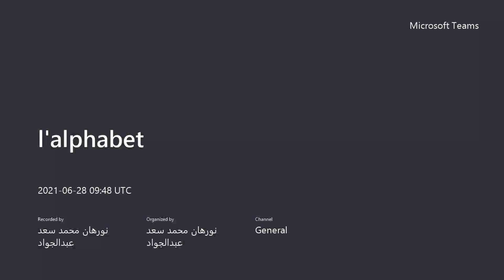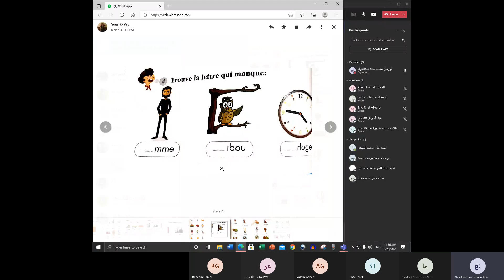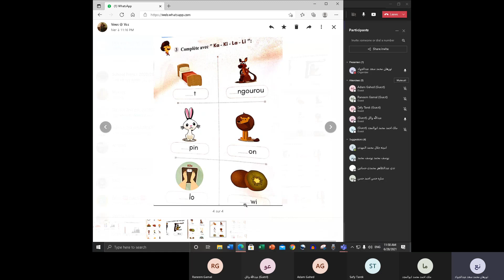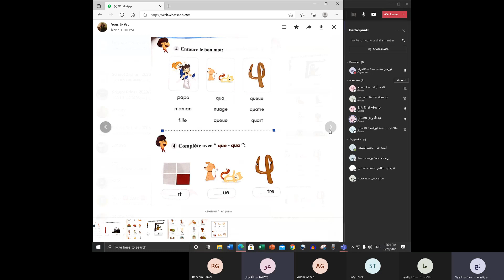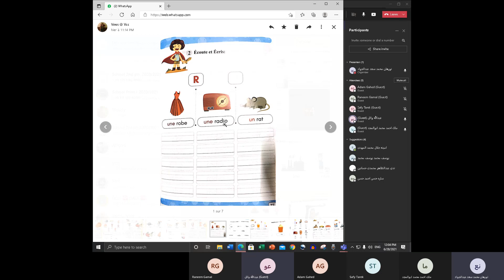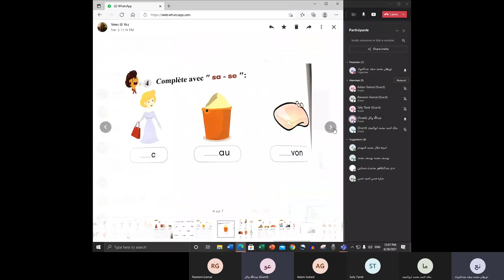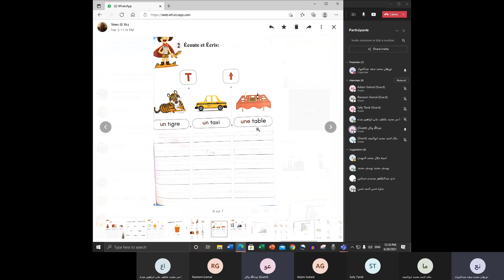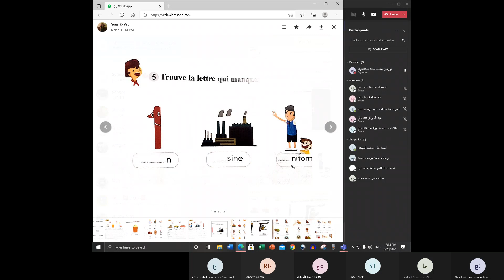l'alphabet 28 6 Prim 1